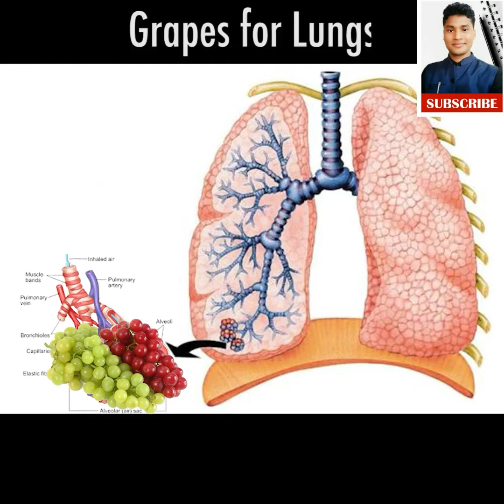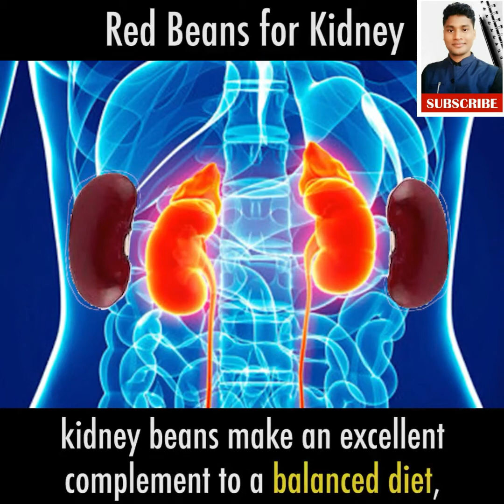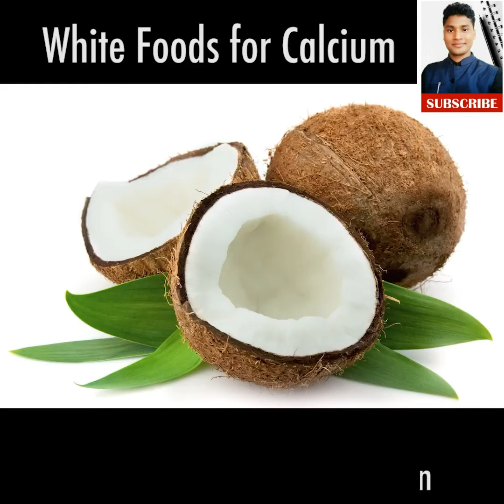Know the super foods that look like human body | beneficial foods | Science